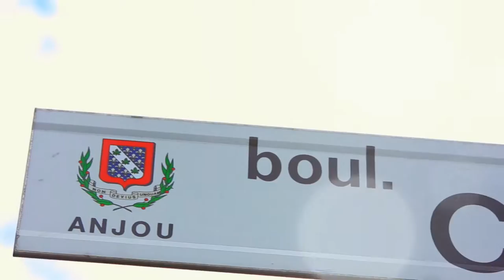Le quartier d'Ariane Laniel: Anjou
Découvrez l'arrondissement d'Anjou avec l'auteure-compositrice-interprète Ariane Laniel.